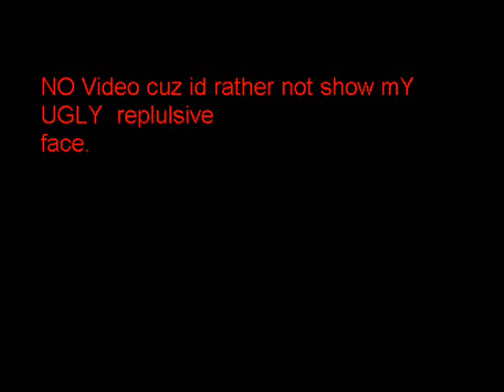ZIGGY STARDUST COVER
just a triAL COVER I MAY RE-RECORD